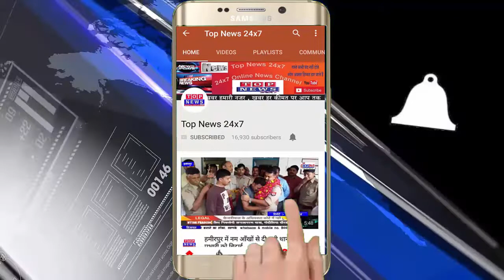पीलीभीत शादी के दूसरे दिन लापता हुआ दूल्हा